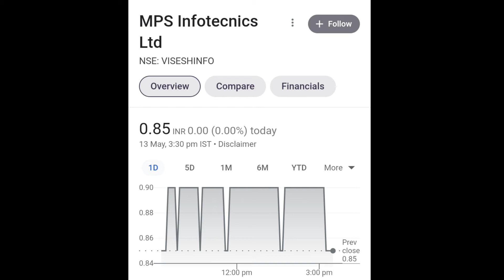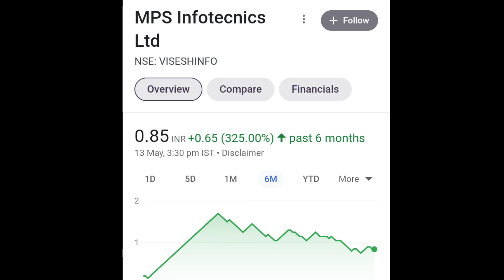Quater Result कर सकता है धमाका | Visesh/MPS Infotecnics Ltd Share Latest NEWS on 13/05/2022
penny share latest NEWS on 13/05/2022

penny share
mps infotecnics share
visesh infotecnics ltd